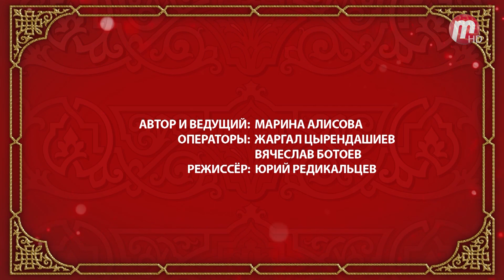Благовест Бурятии (выпуск от 16.08.2021)